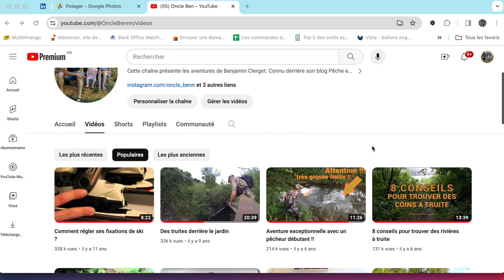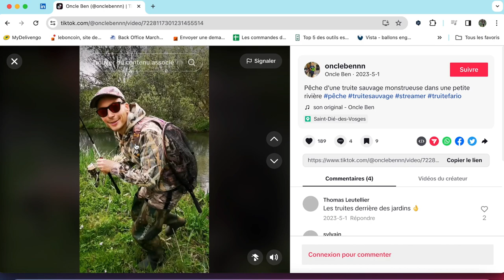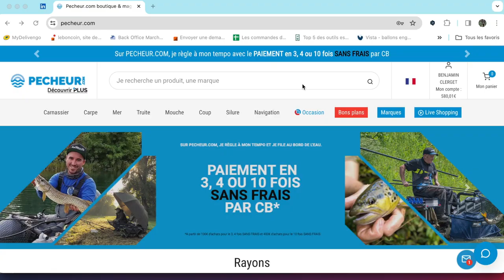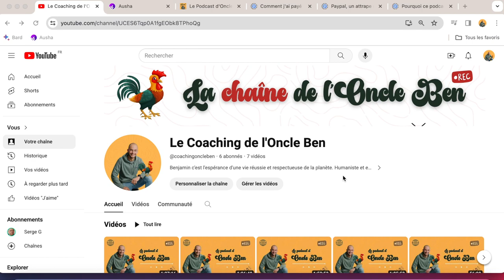Je lance mon podcast !!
Vous voulez continuer à suivre les aventures de Pêche et Sac à dos ?
Voici une vidéo qui vous explique ou et comment me trouver. Je publie encore des vidéos de pêche sous le nom de Oncle Ben.

Cela fait des années que le sujet du podcast me trotte dans la tête alors j'ai décidé de me lancer.